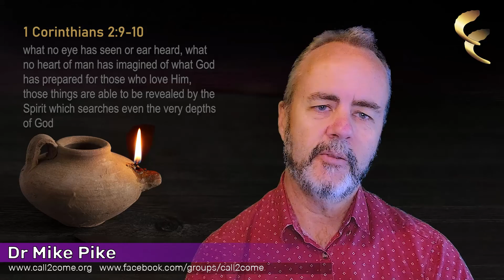The Call to Come Message.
This keynote message was delivered by Dr Mike Pike on 20 September 2020 as part of the Feast of Trumpets programme put together by Call2Come, in which many nations around participated in three days of repentance and calling upon the Lord Jesus Christ to come.